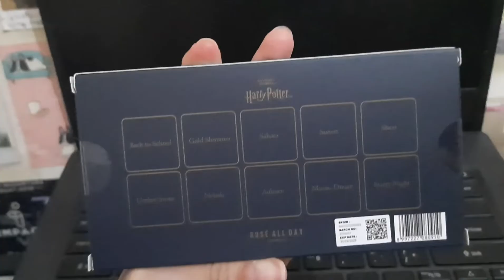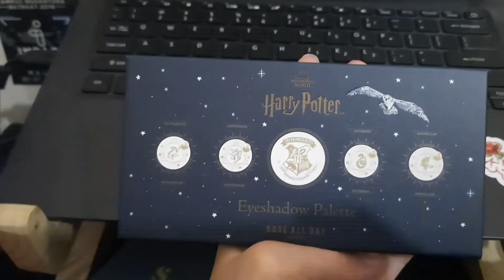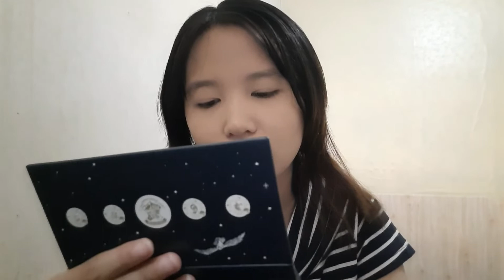REVIEW MAKE UP ROSE ALL DAY ( LIP TINT, EYE SHADOW, DAN EYELINER HARRY POTTER EDITION )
Yo semua. Kali ini aku mau review salah satu brand make up favorit aku sekarang, yaitu Rose All Day. Jujur suka banget karena mereka keluarin Harry Potter Edition. Aku pecinta Harry Potter juga. So, ga sekedar packagingnya yang keren tapi kualitasnya juga ga kalah loh. Buat kalian yang penasaran. Happy watching!